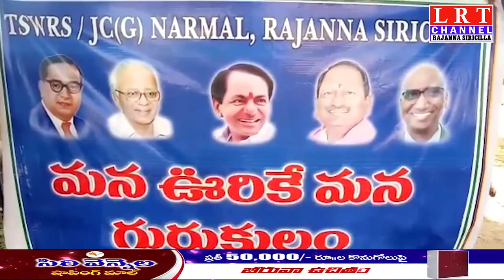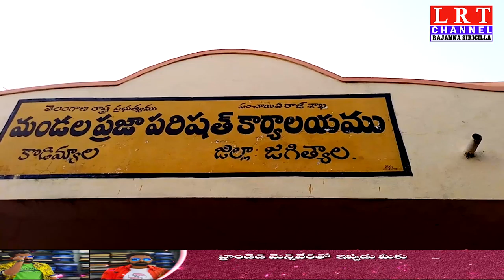19.11.2020 LRT NEWS BULLETIN RAJANNA SIRICILLA